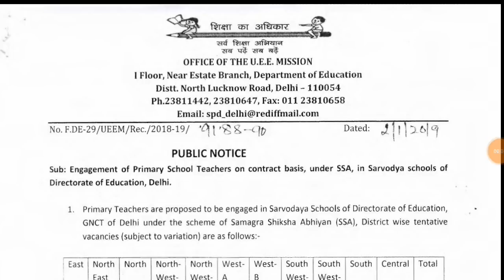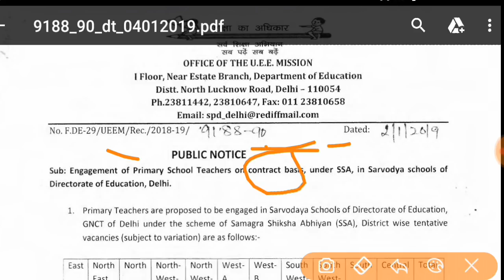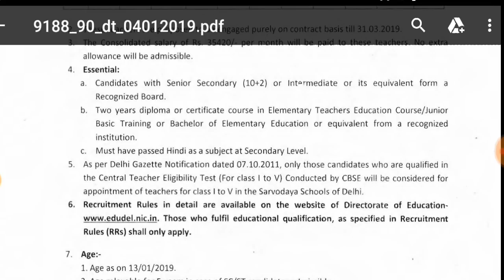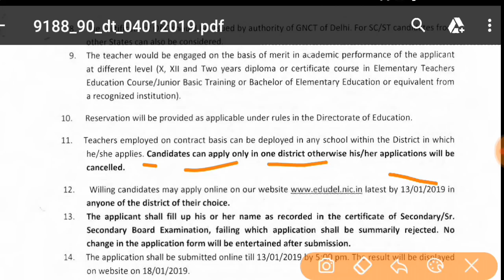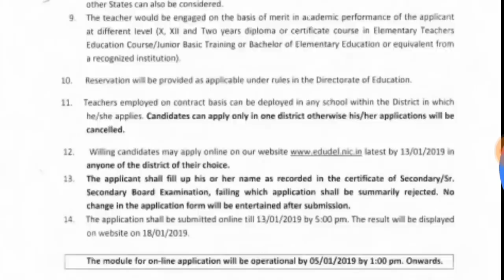सर्व शिक्षा अभियान भर्ती 2019 // बिना B.ed भर्ती // Apply Online //Sarva Siksha Abiyaan Bharti 2019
Welcome Back Friends, To Friends Aap Sabhi Ko Is Video Me सर्व शिक्षा अभियान भर्ती 2019 // बिना B.ed भर्ती // Apply Online //Sarva Siksha Abiyaan Bharti 2019

Notification link - 9188_90_dt_04012019.pdf

सर्व शिक्षा अभियान मे सीधी भर्ती 2019 | Sarkari Naukri | Sarva siksha Abiyaan bharti | 10th PASS JOB
सर्व शिक्षा अभियान मे सीधी भर्ती 2018 | Sarkari Naukri | Sarva siksha Abiyaan bharti | 10th PASS JOB
Sarva Shiksha Abhiyan new recruitment 2018 || New Government Job 2018
सर्व शिक्षा अभियान में आई सीधी भर्ती 2018//13634 पदों पर //Apply online//Sarva siksha Abiyaan bharti
सर्व शिक्षा अभियान शिक्षक भर्ती 2019 // सर्व शिक्षा अभियान में टीचर बनने का सुनहरा अवसर

सर्व शिक्षा अभियान मे सीधी भर्ती 2019 की बम्पर भर्ती । | Sarva siksha Abiyaan bharti | 10th PASS JOB
Latest Govt Jobs 2019 | Sarkari Naukri | Rojgar samarchar | SSA primary Teacher
सर्व शिक्षा अभियान में आई सीधी भर्ती, Sarv Siksha Abhiyan, Primary Teacher Bharti
समग्र शिक्षा अभियान भर्ती 2019// Education Department job 2019 // चौकीदार भर्ती 2019// लेखपाल भर्ती
आंगनवाड़ी में सीधी भर्ती 2019 || Graduation Pass || Govt job anganwadi | ICDS recruitment
Latest Government Jobs 2019 | Sarkari Naukri | Rojgar Samachar | Govt Jobs in Jan 2019
सर्व शिक्षा अभियान सीधी भर्ती 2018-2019// 5th pass nokari//MTS Job// latest sarkari nokari//जल्दीकरे
सर्व शिक्षा अभियान मे आई भर्ती // Sarva Shiksha Abhiyan Recruitment
सर्व शिक्षा अभियान में आई सीधी भर्ती 2019-20 | Sarkari Naukri | Latest Govt Jobs
Teacher सीधी भर्ती 2019 | Teacher Direct Bharti | Sarkari Teacher Bharti
सर्व शिक्षा अभियान में सीधी भर्ती ,january  2019 | Sarba Siksha Abhiyan Recruitment 2018| Sarkari Naukri
सर्व शिक्षा अभियान में आई सीधी भर्ती 2018// योग्यता 8से12वीं पास// Srav shisha Abhiyan bharti 2018//
Teachers Recruitment 2019 | प्राइमरी शिक्षकों की भर्ती जनवरी में | Sarkari Naukri
सर्व शिक्षा अभियान में सीधी भर्ती| Sarba Siksha Abhiyan Recruitment  | Sarkari Naukri
सर्व शिक्षा अभियान भर्ती 2018/SARVA SHIKSHA ABHIYAN RECRUITMENT 2018 NOTICE / AGE,FEES,APPLY DATE
Teacher के विभिन्न पदों पर भर्ती 2019 | Sarkari Teacher Bharti का कल Last Date
Primary Teacher Bharti 2019 | विभिन्न पदों पर भर्ती | Sarkari Nuckri |
Primary Teacher की सीधी भर्ती 2019 | Sarkari Teacher Direct Bharti | JBT
सर्व शिक्षा अभियान में सीधी भर्ती 2018 | Sarba Siksha Abhiyan Recruitment 2018 | Sarkari Naukri 2018
Sarva Shiksha Abhiyan Bharti, सर्व शिक्षा अभियान में आई भर्ती, सरकारी नौकरी
Teacher सीधी भर्ती 2019//sainik school//All India Apply//TGT & PGT bharti
सर्व शिक्षा अभियान में अाई बड़ी भर्ती ,फॉर्म फीस: फ्री Govt Job Sarva Siksha Abhiyan Recruitment 2018